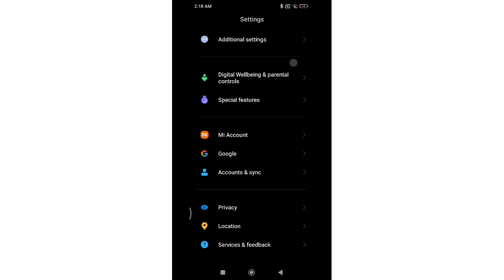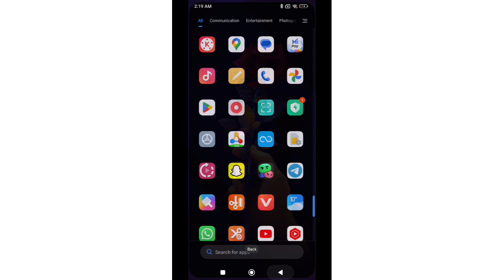redmi note 7 me region check kaise kare, region setting